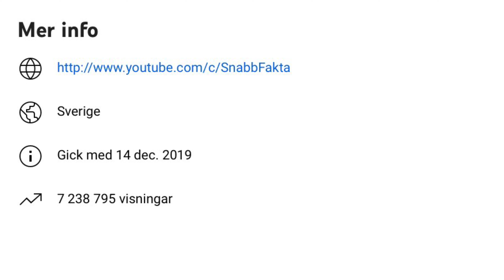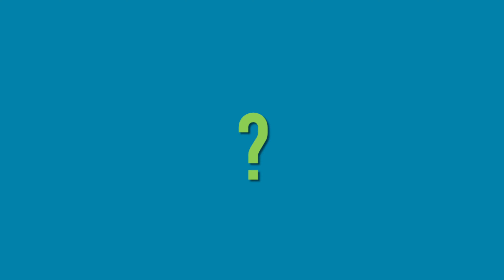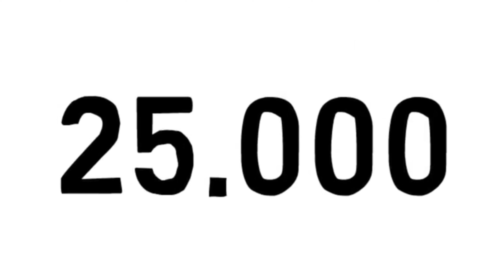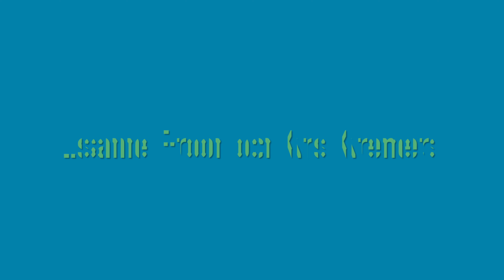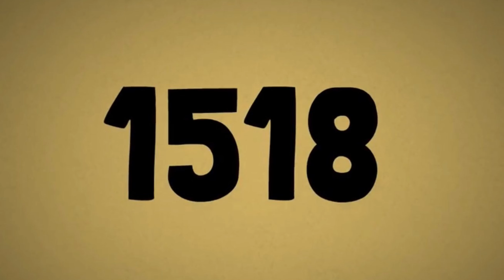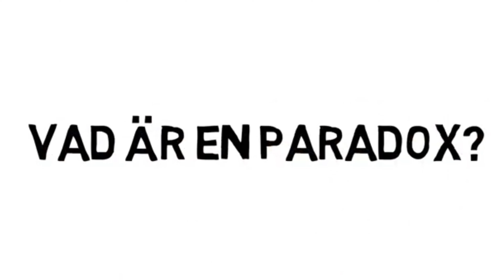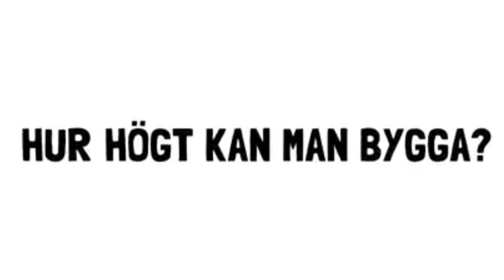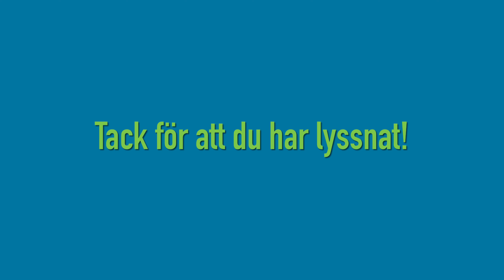Historien om Snabb Fakta! #2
Tog 2 månader att jobba med detta men äntligen är den ute…